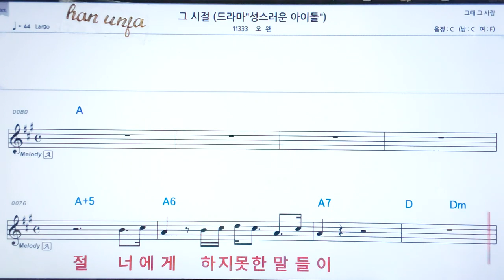💖그 시절/오왠 👍코드,악보, 코드 ,Karaoke*카라오케 반주